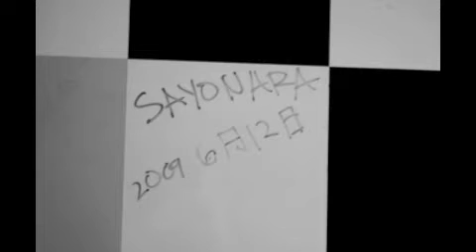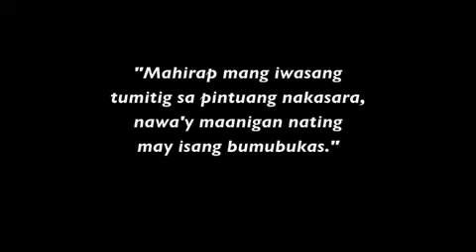Sana'y Wala ng Wakas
Closure!